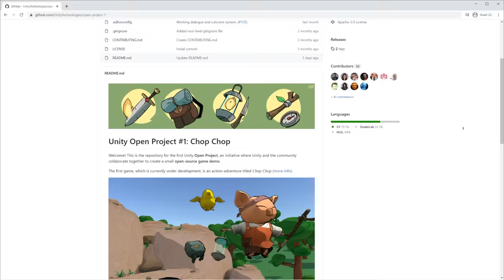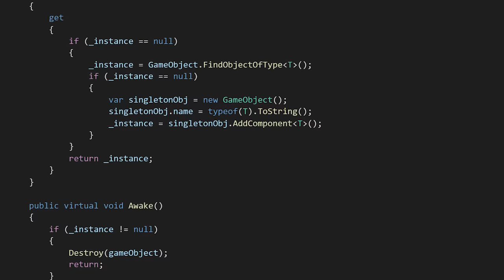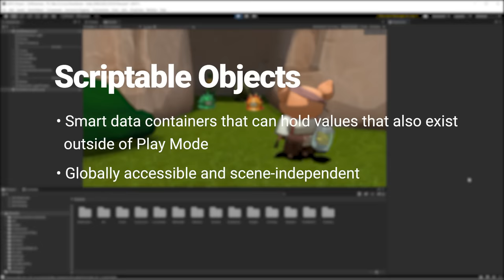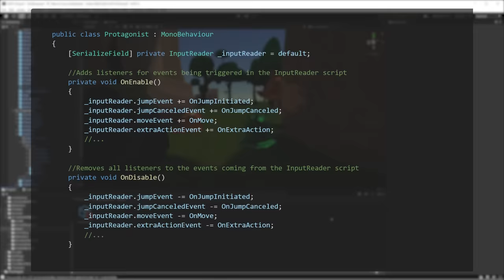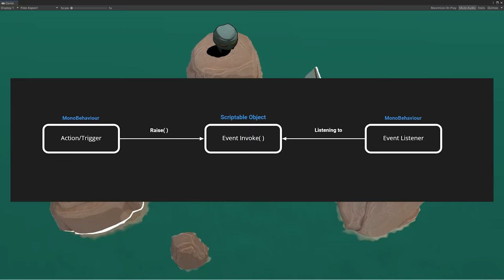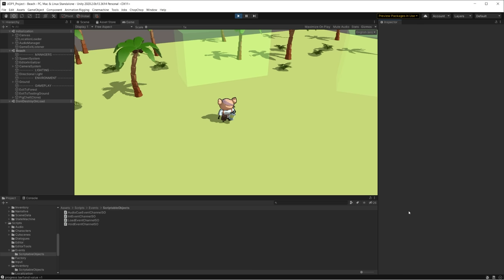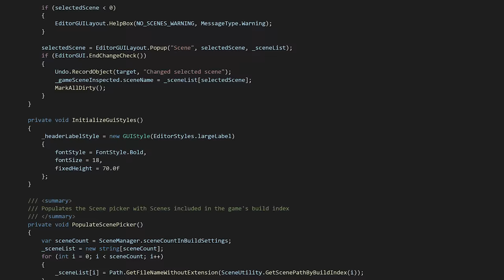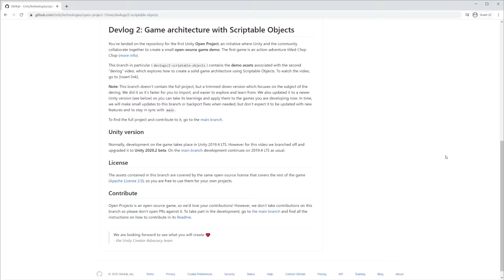Game architecture with ScriptableObjects | Open Projects Devlog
In this second devlog, we look at how we employed ScriptableObjects to create a flexible and powerful game architecture for "Chop Chop", the first Unity Open Project.

(compatible with Unity 2020.2b and later)
🔗 For a more comprehensive intro to ScriptableObjects as data containers, also check out this previous video

Open Projects are small, open-source games where the community can collaborate and contribute to the entire game dev journey.

0:00 - Open Project #1: "Chop Chop"
0:36 - Demo assets
01:03 - The need for a flexible game architecture
01:44 - Singletons?!
02:50 - Enter ScriptableObjects
04:15 - More than just data containers
05:54 - ScriptableObjects as event relayers
07:13 - Events for playing audio
08:40 - Events for loading scenes
10:13 - Next steps